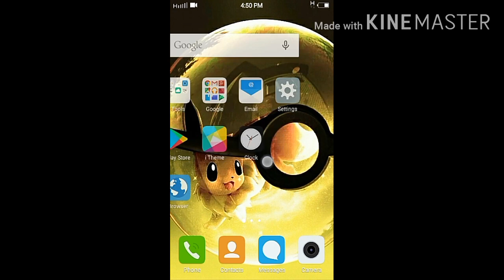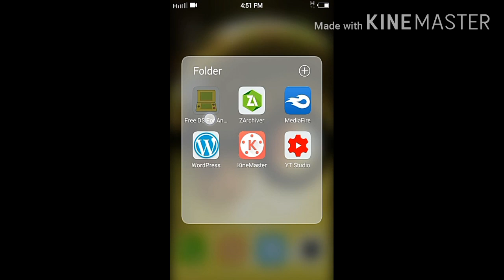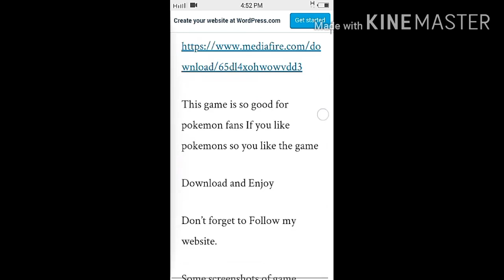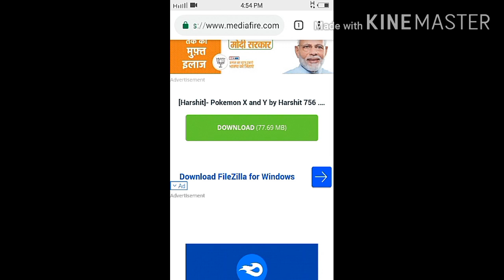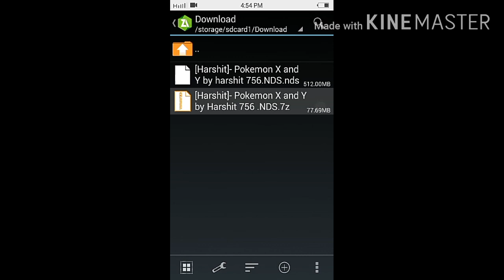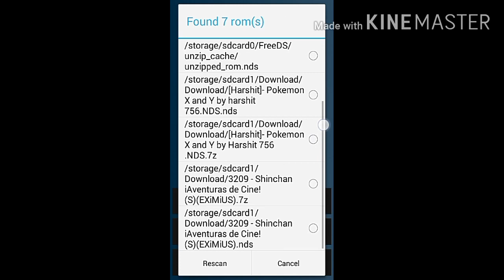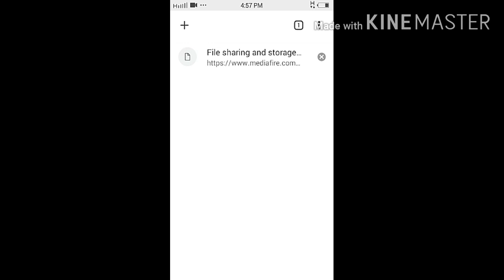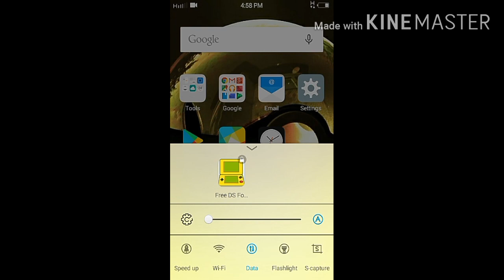How to download Pokemon black version highly compressed 75 mb for Android by Harshit.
Hey guys its my new video so guys please like my video and subscribe my channel Thank you so much for your support This game is for pokemon fans so watch full video.

Editing by Kinemaster download from play store.

I used YouTube Studio For my video thumbnail download from play store.

Video Edit By - Vinayak